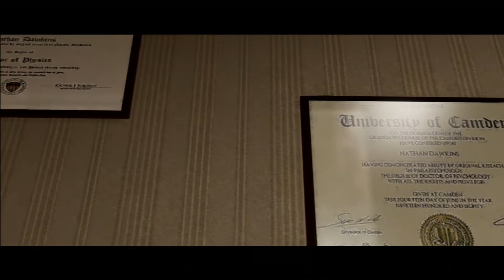BEYOND TWO SOULS // CO-OP #04 - Das Training beginnt [HD+/PS3] Let´s Play Beyond Two Souls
Let´s Play´s mit Abwechslung

-Die Ungleichen-

Das etwas andere Let´s Play Projekt. 5 Freunde wie sie unterschiedlicher nicht sein können, teilen eine Leidenschaft -Gaming- ! Und nun teilen sie es mit euch.

Die Ungleichen mit :

Mister Sic
Fexer
SicRic
Dusk
Wusa

Zocken miteinander oder auch mal gegeneinander, unterstützen sich oder stellen sich Beine.

Vielen Dank an Necr0w für die tollen Avatare.